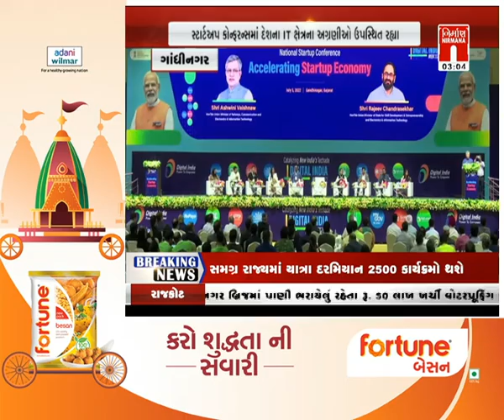આજના તાજા ગુજરાતી સમાચાર: 05-07-2022 |સમાચાર । coronavirus | Today News । NirmanaNews